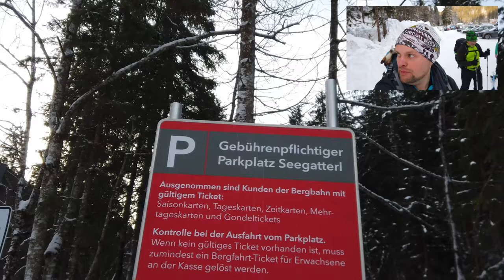Skitour zur Möseralm | Steinplatte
Die Skitour zur Möseralm führte uns zunächst an der Talfahrt entlang. Nach etwa einer halben Stunde ging der Weg dann tiefer in den Wald in Richtung Schwarzlofer. Dort angekommen stiegen wir in Serpentinen neben der Piste den Hang hinauf bis zum Speichersee oberhalb der Möseralm.

Niwel - Escape [FREE TO USE]